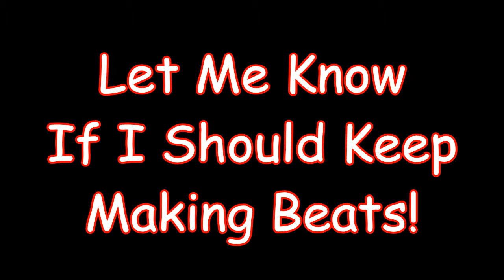Jerk Beat Produced by Prodigy! :)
Hey this is a jerk beat that i made (Prodigy)
Please let me know if you like it and if i should keep on making beats!